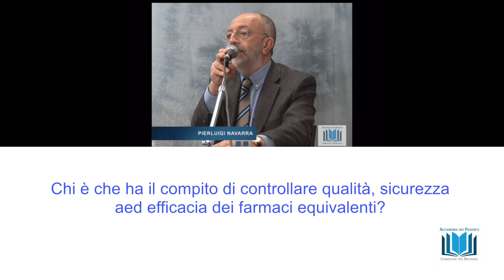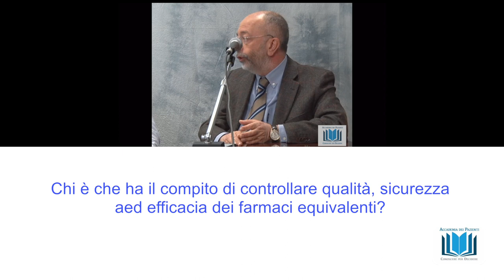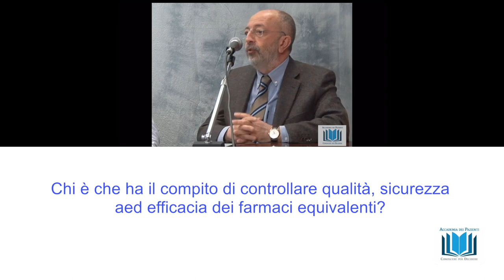6 Chi è che ha il compito di controllare qualita, sicurezza ed efficacia dei farmaci equivalenti?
Chi è che ha il compito di controllare qualita, sicurezza ed efficacia dei farmaci equivalenti? webinar "I farmaci equivalenti" rispondono alle domande il dott Luigi Santoiemma e il prof Pierluigi Navarra